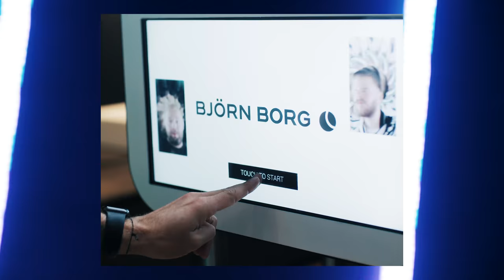BJORN BORG X HIGH STUDIOS